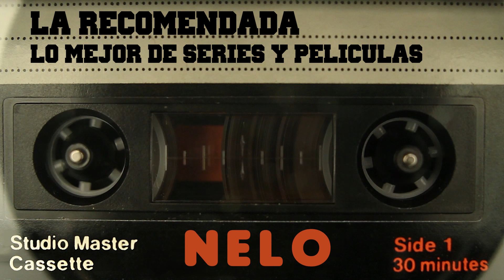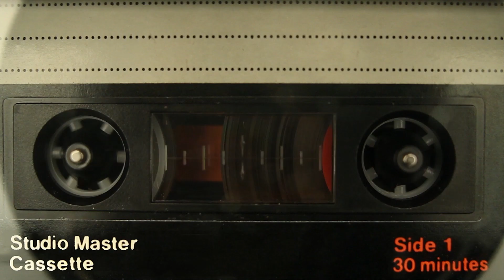La Recomendada: Mank, Necrotronic, Yes Day // Nominados Oscar, Thor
Escúchame en  96.5 FM por  Más Latina en el puerto de Veracruz, en el 107.1 FM Ke Buena en Tlapacoyan,  o por  TUNEIN, SPOTIFY o iTunes

Netflix, HBO España, Filmin, Amazon Prime Video, Disney+, Movistar+ y Apple TV+.